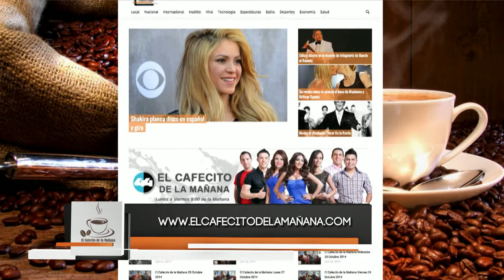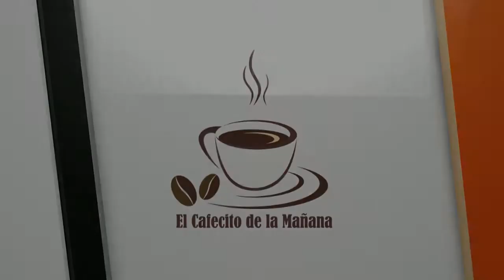El Cafecito de la Mañana 19 Enero 2015 Parte 8